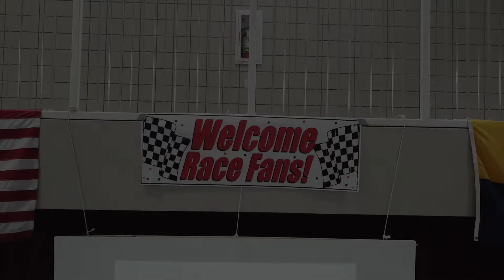Pinewood Derby 2018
Cub Scouts Pack 227 Pinewood Derby 2018